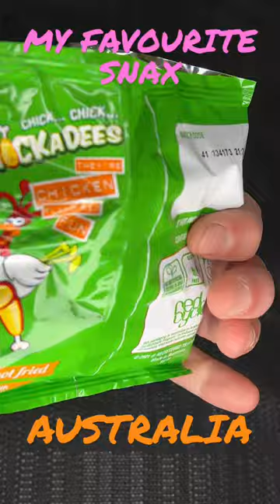We Have These in Australia! YUMMY! 😋😋😋🇦🇺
Hi
   This is a short video to show you my favorite snack I like to eat here in Australia. They are called Chickadees, it's chicken flavored & crunchy, So yummy too. Thanks for dropping by, Davo